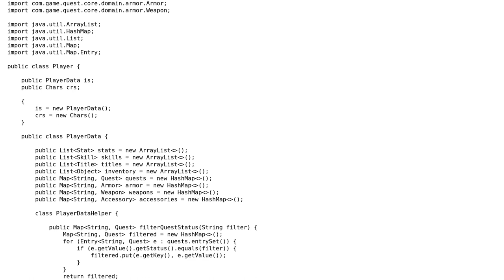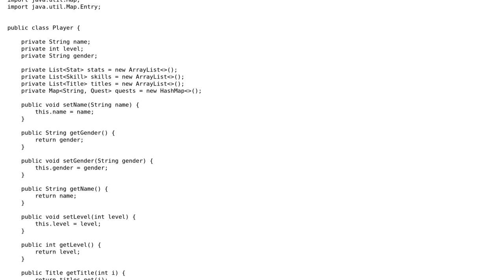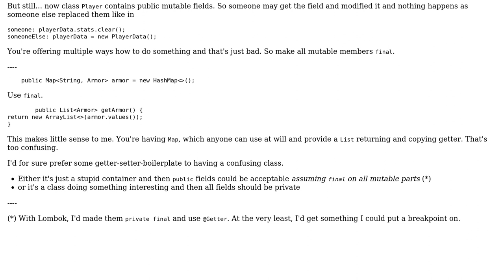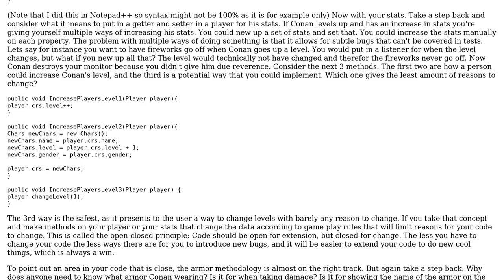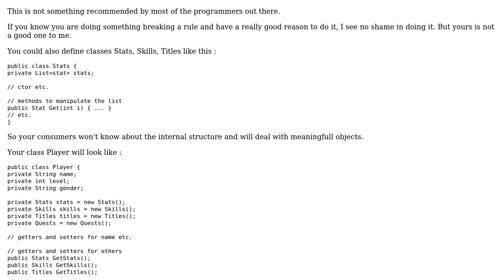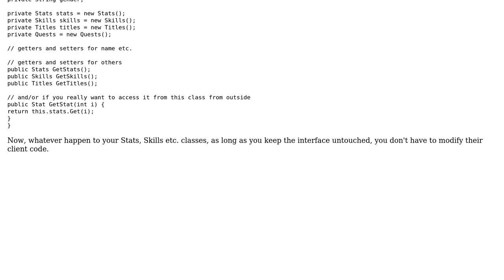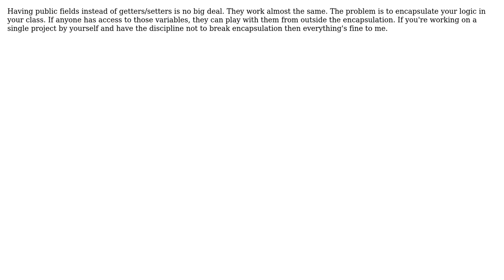Code Review: Adventure game player using public fields instead of getters and setters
With thanks & praise to God, and with thanks to the many people who have made this project possible! | Content (except music & images) licensed under CC BY-SA | Music | Images & others | With thanks to user user94592 user Robert Snyder user Paul Smith user Malachi user maaartinus user lapots user Jamal user h.j.k. user disco beat and the Stack Exchange Network Trademarks are property of their respective owners. You are responsible for your own actions.